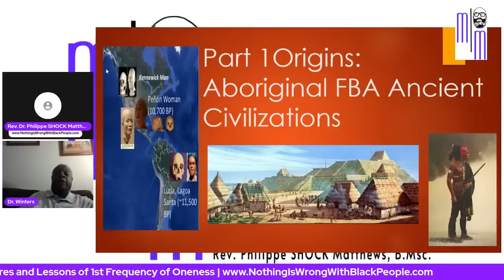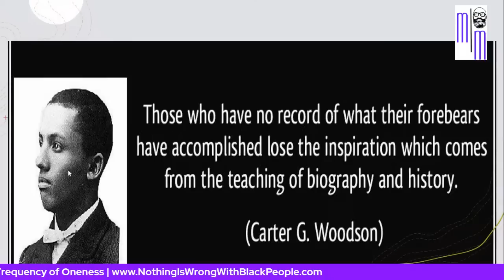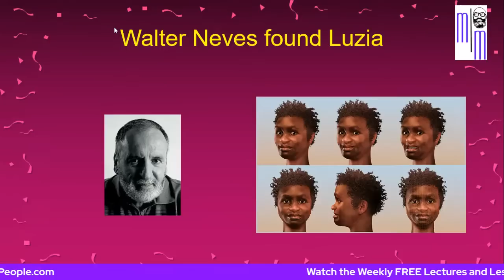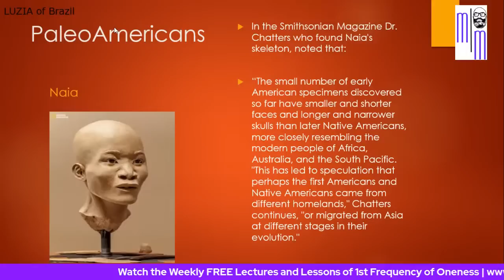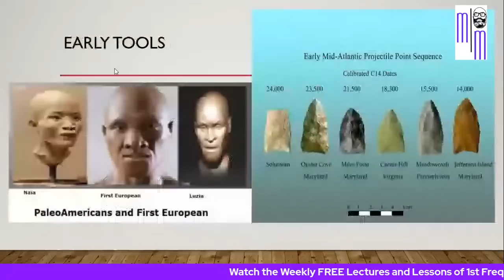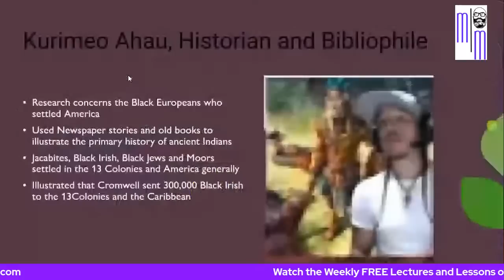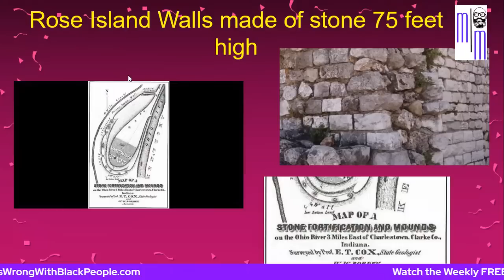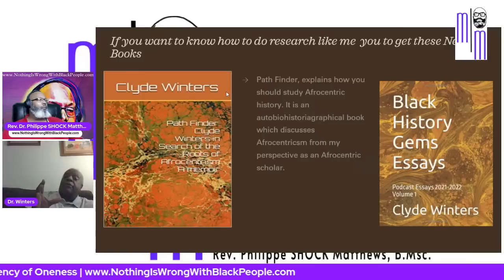Part 1 Origins: Aboriginal FBA Ancient Civilizations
Black History Gems Essays: Podcast Essays 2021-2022 Volume 1
Black History Gems Essays: Podcast Essays 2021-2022 Volume 2

DR. CLYDE WINTERS ADVANCED RESEARCH CLASS ALUMNI:
The Affect of Drum Circles on FBB Racial Pride and Cultural Sensitivity
Dr. Clyde Winters Peer-Reviewed Research

1st Frequency of Oneness / SHOCK Metaphysics FREE WEBINAR Page!